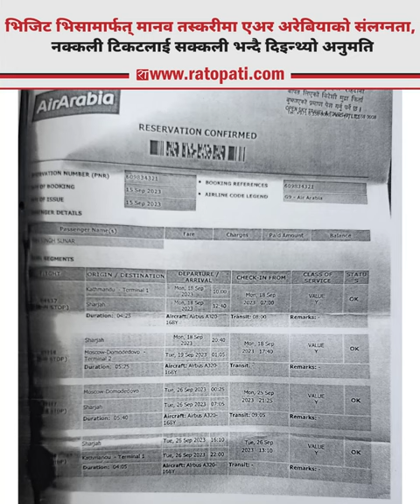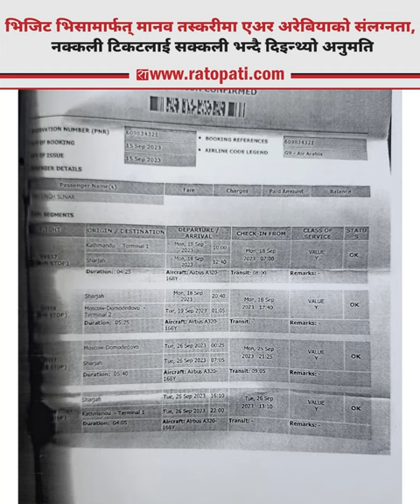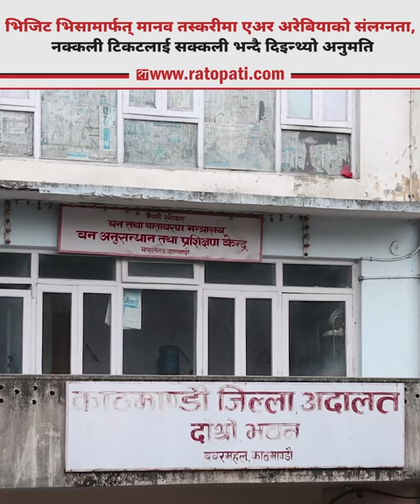भिजिट भिसामार्फत् मानव तस्करीमा एअर अरेबियाको संलग्नता, नक्कली टिकटलाई सक्कली भन्दै दिइन्थ्यो अनुमति